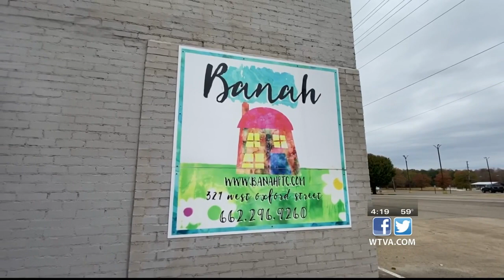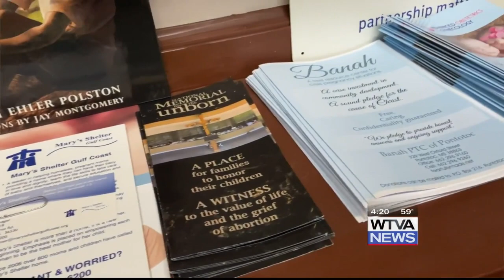Monday's Miracle: United Way of Northeast Mississippi Banah Pregnancy Center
United Way of Northeast Mississippi Banah Pregnancy Center Pontotoc is a free resource education center for unplanned pregnancy help and birth preparation.